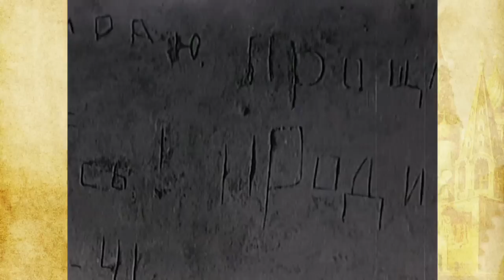§30. Брестская крепость | учебник "История России. 10 класс"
Западный форпост страны, перешедший под контроль СССР в результате выполнения пунктов пакта Молотова-Риббентропа и первым попавший под удар при нарушении договора о ненападении, когда началась Великая Отечественная война. Брестская крепость - символ стойкости Советского солдата, защитника от нацистских захватчиков.

• История России. 10 класс
Глава III. Великая Отечественная война. 1941—1945 гг.
§30. Начало Великой Отечественной войны